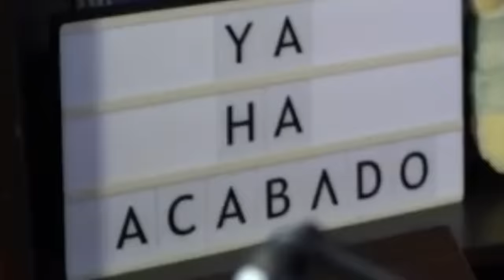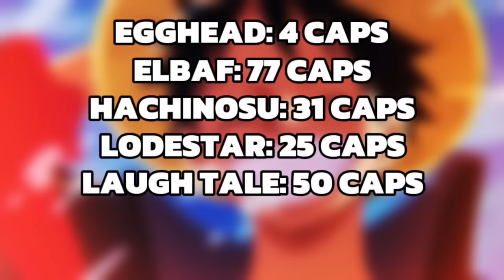¡¡¡ESTOS SON LOS CAPÍTULOS QUE LE PODRÍAN QUEDAR A ONE PIECE!!! - One Piece Teoría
Hola nakamas! Hoy os traigo un análisis/teoría de cuántos capítulos podrían quedarle a One Piece! Espero que os guste! Like y sub ;)